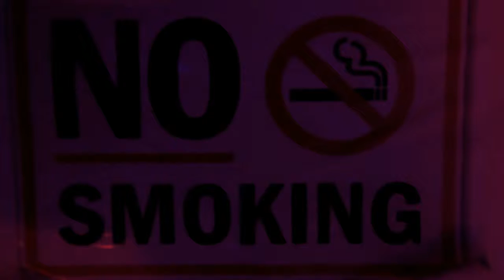Kurla mere jaan